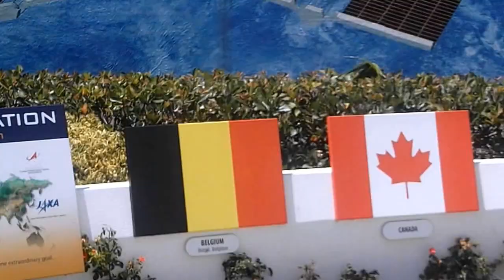Living Waters Ministries - November 2, 2016 Part 2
Bro. Garry Ferguson is on Part 2 - 4 preaching the word of God at Living Waters Ministries located in Cumberland, Kentucky.